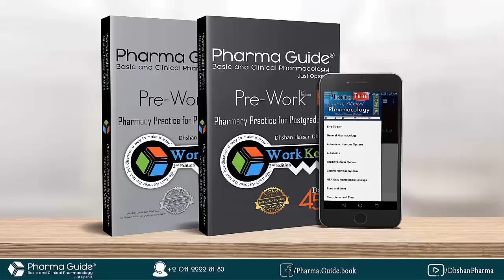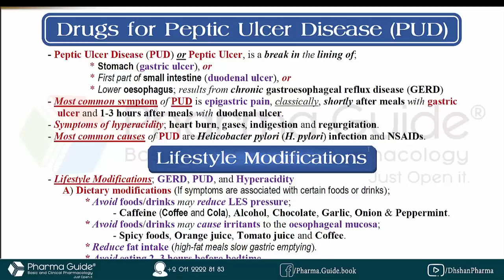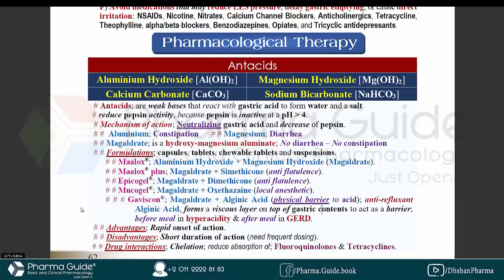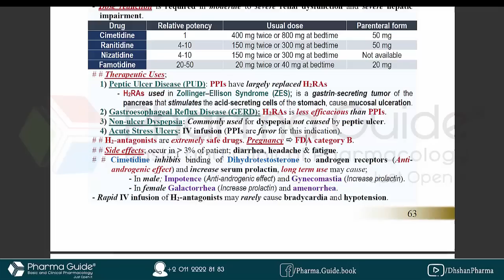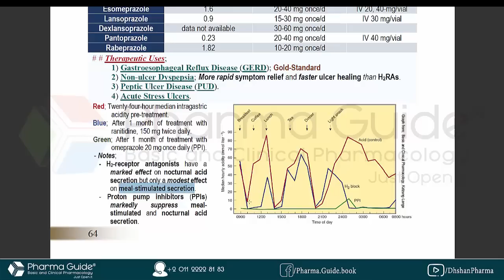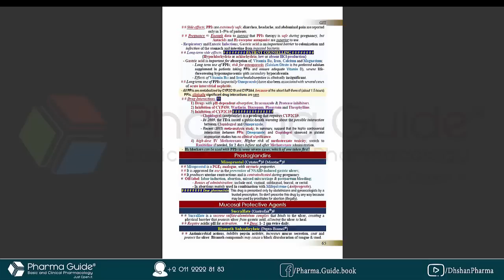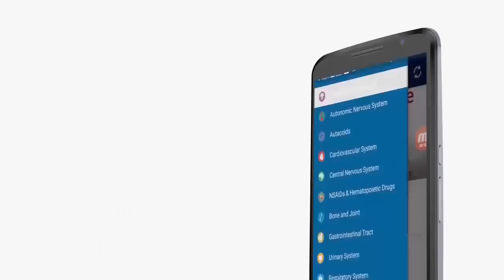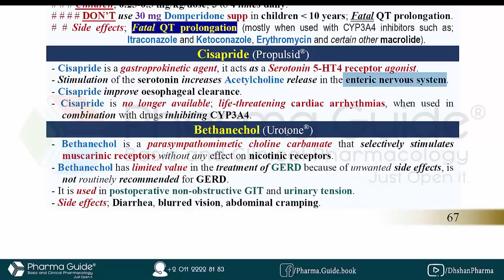Pharma Tube Pre-Work - Day 6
فارما تيوب بري ورك
 هي سلسلة من الفيديوهات تتضمن 45 فيديو ( 45 يوم) لشرح كتاب فارما جايد بري ورك
الكتاب المخصص للخريجين ليسهل للخريج خلال فترة زمنية وجيزة ( 45 يوم) سرعة ا لانخرط في مجال العمل الدواﺋﻰ.

كتاب فارما جايد بري ورك متوفر مع مكتبات طب وصيدلة بمختلف محافظات مصر .. بسعر 120 جنية مصري.

دلوقتى تقدر تحصل على الكتاب يصلك حتى المنزل .. عبر سوق دوت كوم مصر بسعر 120 جنية مصري

رابط سوق دوت كوم مصر
goo.gl/4FVohn

او تواصل معنا عبر رسائل الصفحة

او عبر الهاتف
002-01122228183